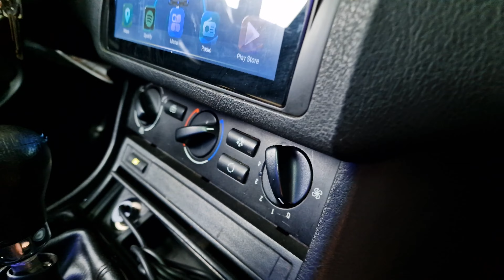Manutenção de um BMW é caro?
✅ Hoje foi dia de manutenção do Coxim do motor estourado, estava vibrando muito e fazia um barulho horrivel na lenta, também começamos a verificar o vazamento de óleo do motor, se quer acompanhar toda essa transformação desde o começo, entra nesse link:

❗Os Mini PCS do momento, as melhores máquinas para jogar e trabalhar com um custo x benefício inacreditável❗

🏷️Loja Chatreey (MUITAS OPÇOES) (SEM TAXA)

00:00​​​​​​​ Deixem o like e se inscrevam! 👊
00:34 Vibração forte!!
03:20​​​​​​ Pechincha
04:15​ Audi TT Primeira Geração
05:09​ As BMWs
06:08​​​​​​ Filtros PODRES
06:45​ Caixa de fusíveis
09:07​ Coxim removido
09:47 Motor cheio de óleo!
10:43 Gambiarra!
11:26 Resolveu o problema?